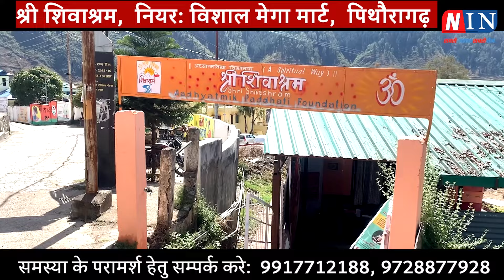Breaking News Pithoragarh: देखें आज दिनभर की बड़ी खबरें | पोकलेन चालक की100 मीटर गहरी खाई में ! NIN